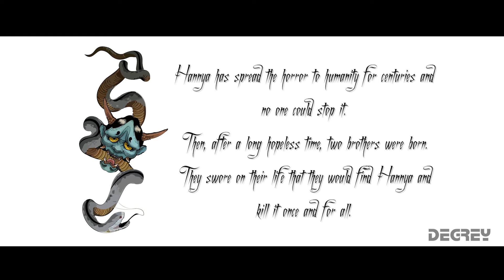SNAKE HOODIE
SNAKE HOODIE - Degrey tụi tui sẽ không nói thêm gì về items huyền thoại này nữa ( Ngoài việc nó hay hết hàng ).

Dancer : Gos x TNT